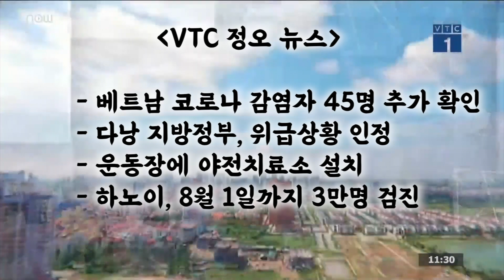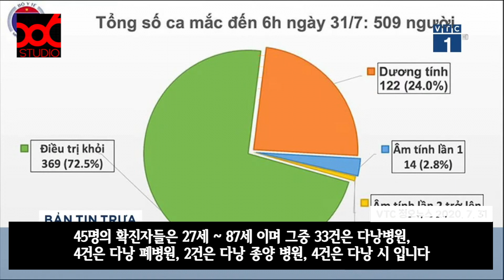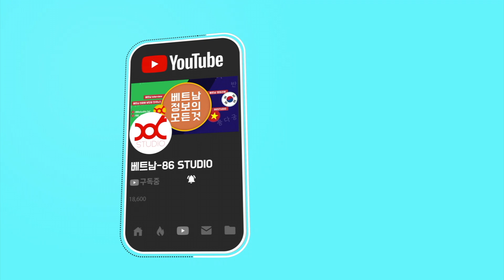베트남 VTC 7월 31일 정오 뉴스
- 베트남 코로나 감염자 45명 추가 확인
       1일 최대 확진자 기록 (누적 500명 넘어서)
- 다낭 지방정부, 위기상황 인정
- 운동장에 야전 치료소까지 설치
- 하노이, 8월 1일까지 다낭 방문자 3만명 검진예정

* 86 STUDIO는 한국과 베트남의 교류를 위해 문화 컨텐츠를 제공합니다.